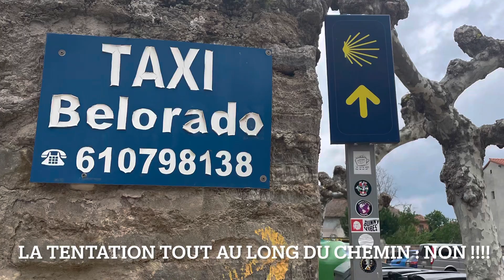Sur la route 5 : bêtisier !